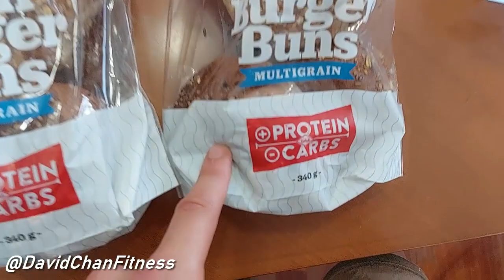UNBOXING PROZIS CON NOVEDADES QUE NO CONOCÍAS